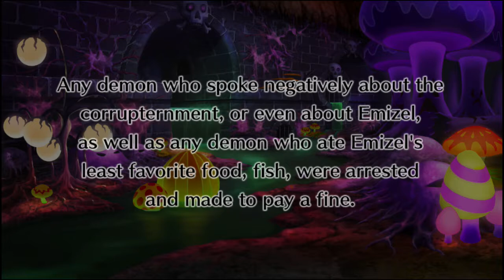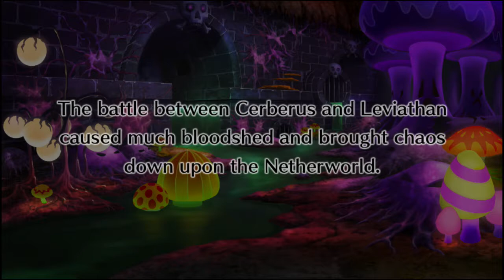Disgaea 4 Revisited - Episode 2 Emizel Bad Ending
The return of the rascal.

Stages Failed: Whispering Curse
Bad Ending: Emizel 2 (Lose to Emizel on "Whispering Curse")